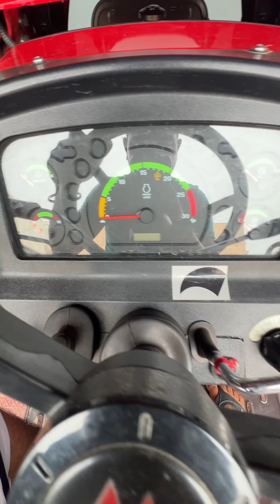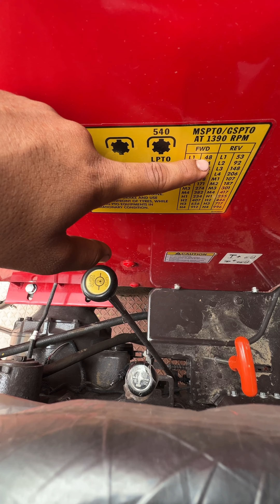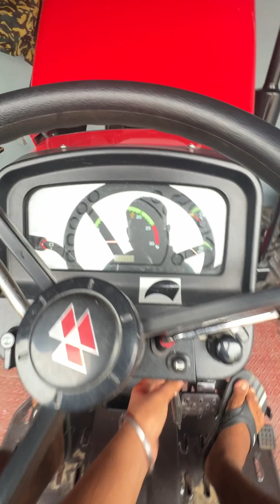Massey ferguson 254Di 4*4 ✅ dynasmart full review 2024 🚜 🔥🚀 agricultural machinery, farm ⚡️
Massey ferguson full review 254 di 4*4 ✅ top model smart series

Dealer globe 🌍 tractor ltd Jalandhar near bsf chonk

Get ready to be amazed by the latest revelation in the agricultural world! The Massey Ferguson 254 DI 4WD Tractor promo image has finally been revealed, and it's a stunner! In this video, we'll give you an exclusive first look at the latest addition to the Massey Ferguson family. With its powerful engine and advanced features, this tractor is set to revolutionize the farming industry. Watch till the end to see the stunning promo image and learn more about what makes this tractor so special.